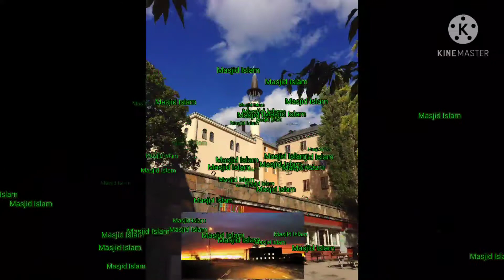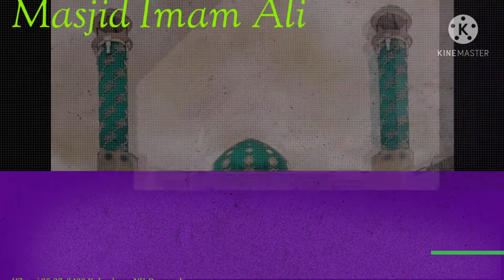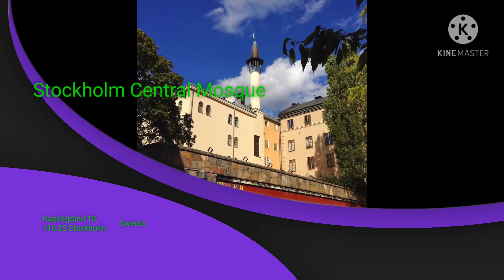Masjid terindah Eropa Utara Skandanavia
Inseklopedi Eropa " Masjid Di Eropa Utara "

khazanah Islam
Islam populer
Islam indah